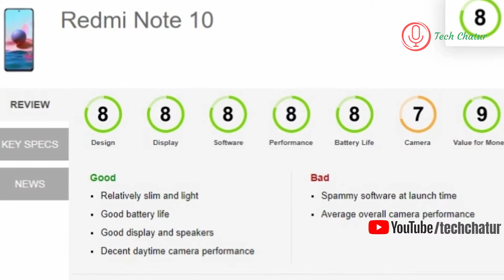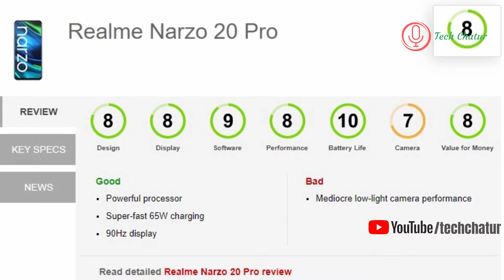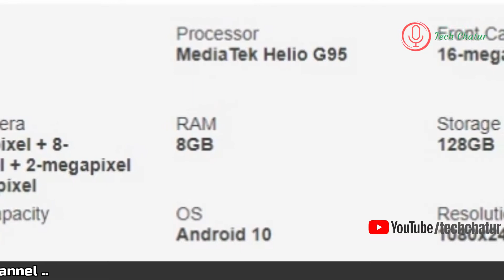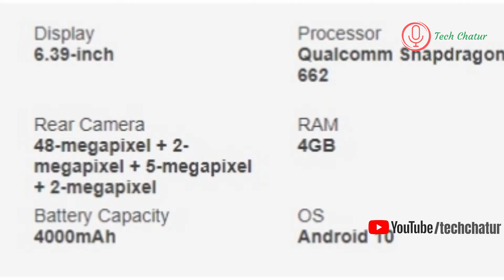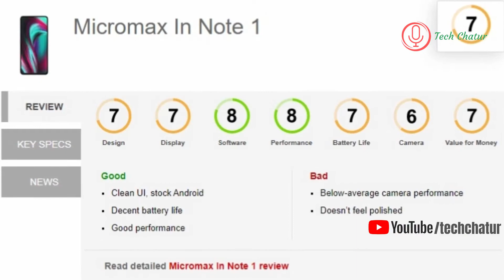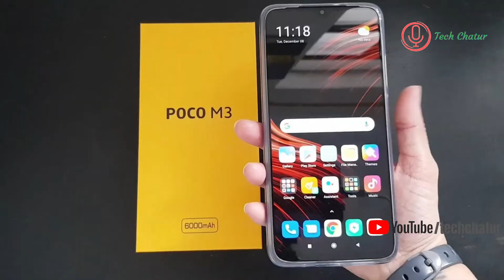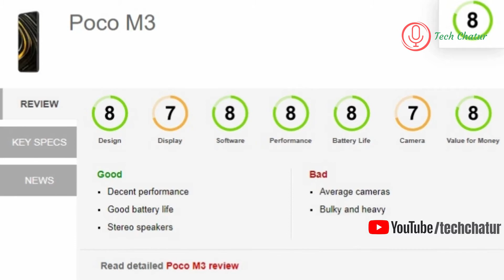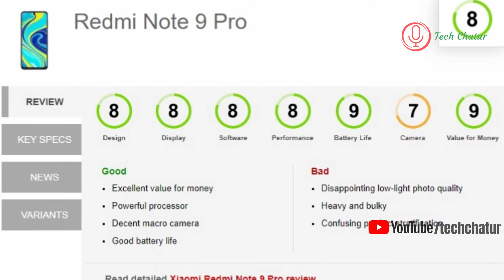Top 10 Best Mobile Phones Under ₹15000 Budget || April 2021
Dosto ish video me 2021 April tak best mobile phones under ₹15000 range me bataya hu.. Mera personal Overview kaya he, video me de diya hu.. Sab smartphone ka link description me he, Check kar lena.. Aur apke friend ke sath share kar dena dosto.. Naya Friend, Channel ko Subscribe kar dena..

Redmi Note 10
Moto G30
Realme Narzo 20 Pro
Realme 7
Micromax In Note 1
Infinix zero 8i
Poco M3
Redmi 9 Power
Redmi Note 9 Pro